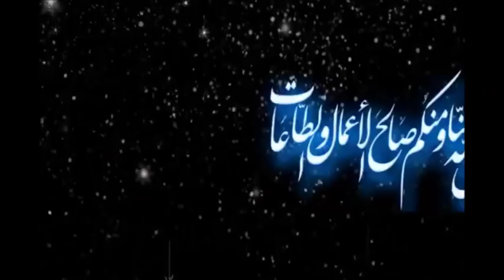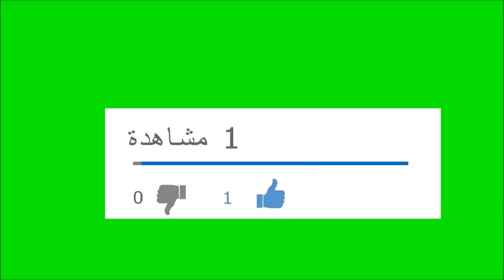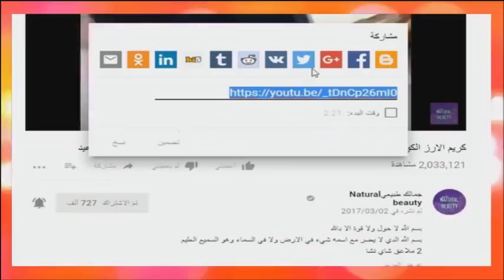صبغات طبيعية روووعة للعيد بدون حناء ولا اوكسجين للحصول على لون شعر بني شكولاطة واحمر اكاجو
كوبونات تخفيض  الاسعار من موقع بانقوود لمشتركي قناتي  خصيصا